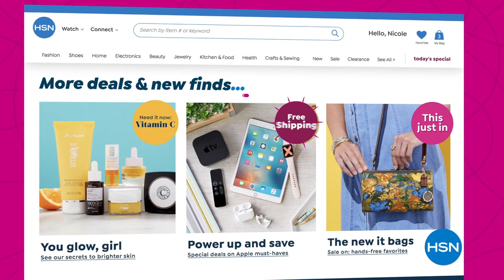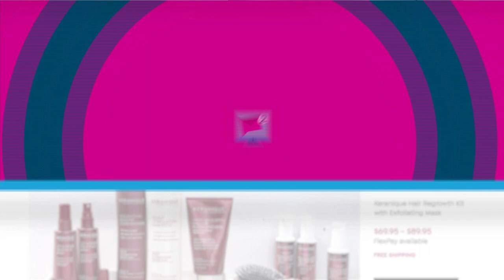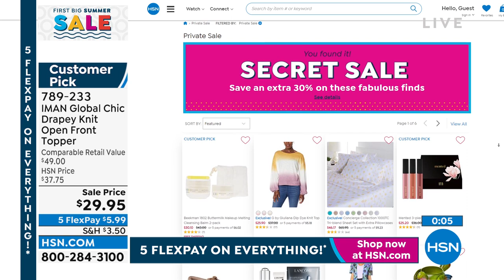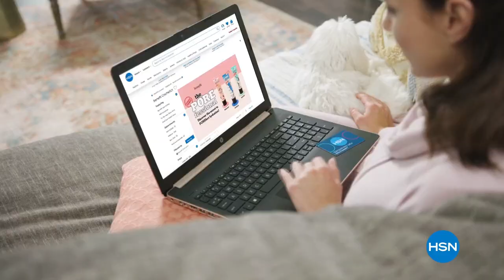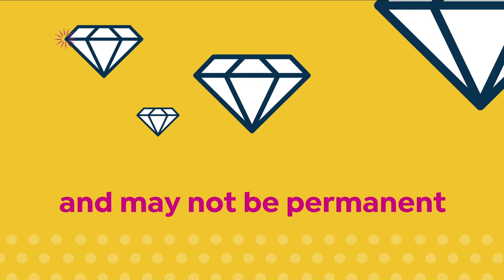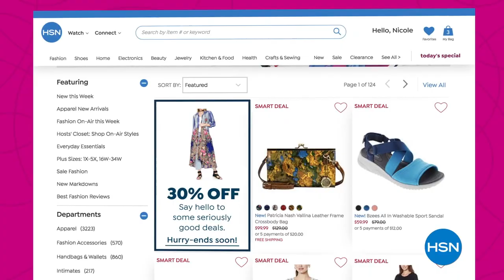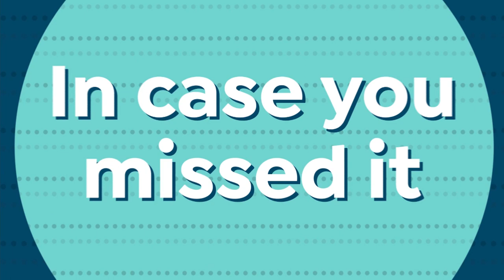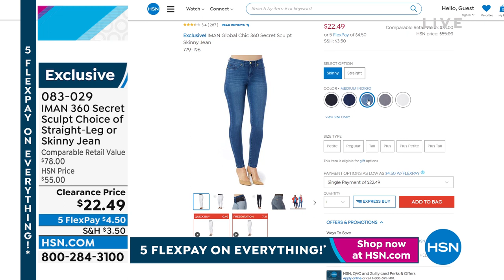HSN | IMAN Global Chic Fashions 05.30.2022 - 08 PM